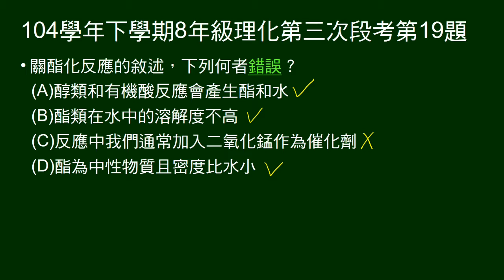104學年下8年級理化三段第19題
問關於酯化反應的敘述，何者錯誤。